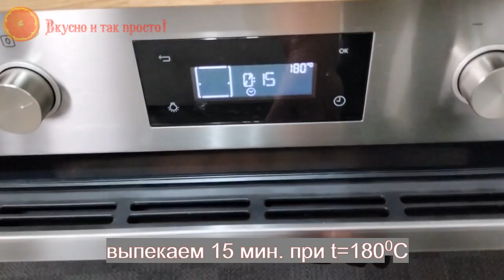Рассыпчатое ПЕЧЕНЬЕ к чаю 👍 Проще не бывает!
Вкусное рассыпчатое печенье "Минутка".
Рецепт совсем не сложный.
Готовится быстро.
Время приготовления вместе с выпечкой занимает 20 минут.

Ингредиенты:
Разрыхлитель - 3-4 гр.
Ванилин - 1 щепотка

Кондитерская насадка "Закрытая звезда" 1С.

Если есть вопросы по рецепту, пишите в комментариях, отвечу с удовольствием.